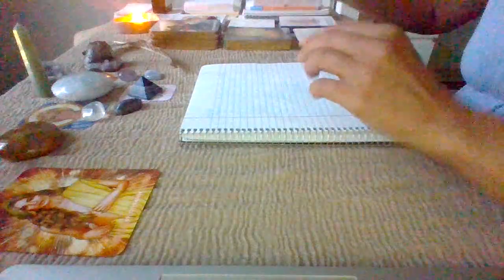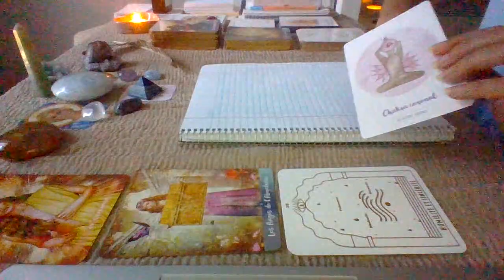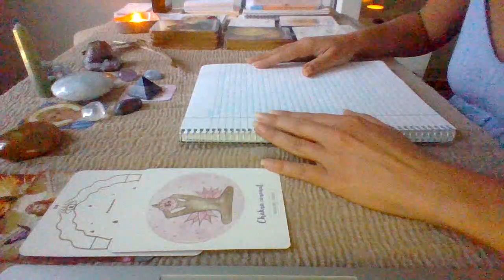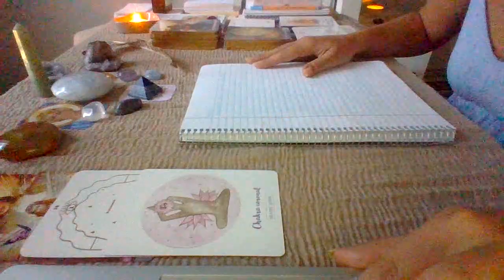GUIDANCE AUTOMNE ~ OCTOBRE 2023 ~ CANALISATION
Oracles utilisés :
Les anges de la guérison et de l'espoir d'Ellen Valladares
Libération énergétique d'Isabelle Cerf
Oracle des portes de conscience de Valérie J'espère
Oracle chercheurs de lumière de Patricia Penot

Pour ceux qui souhaitent recevoir les soins de Marie du 16 au 20 octobre et du 23 au 27 octobre (vous pouvez choisir votre semaine) vous pouvez m'écire et transmettre une participation de 25 € par Paypal ou sur la cagnotte ~ Site internet

Merci...

Anne